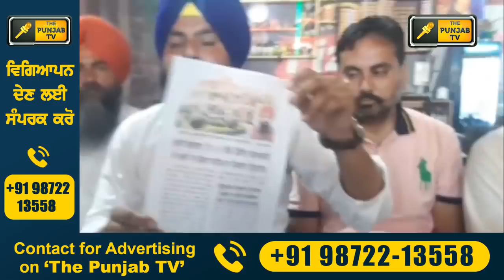ਕਸੂਤੀ ਫਸੀ ਕੈਪਟਨ ਸਰਕਾਰ CM Captain's Govt is in Trouble | The Punjab TV